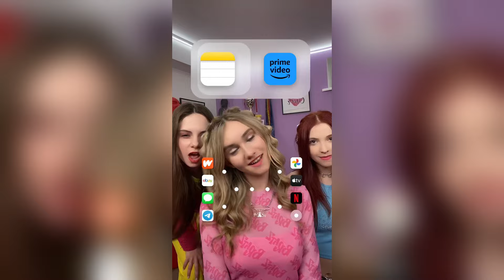Best TikTok Families - Tim Tin & Star High & Others - TikTok Compilation #175